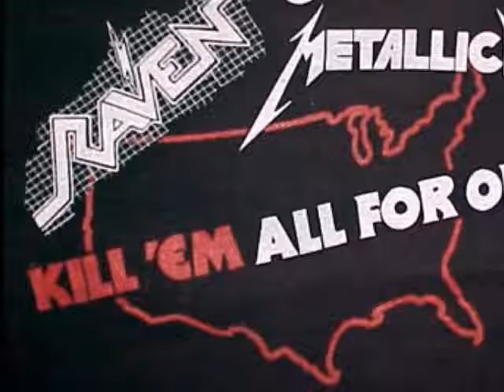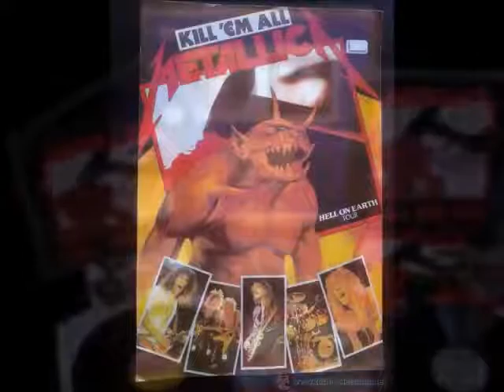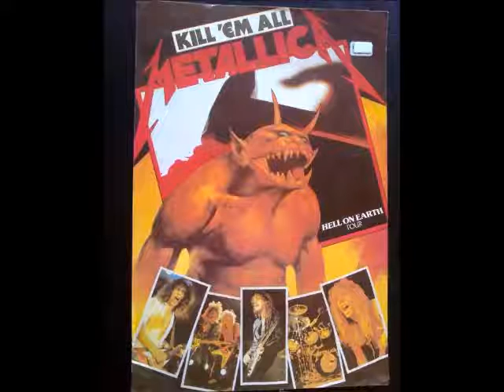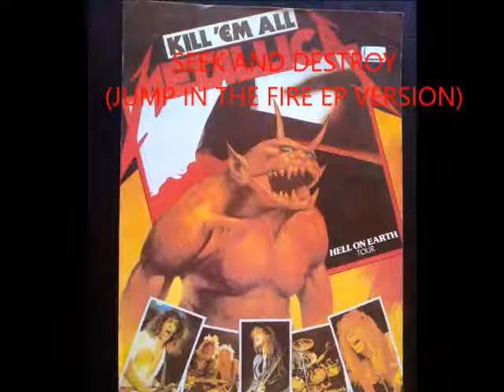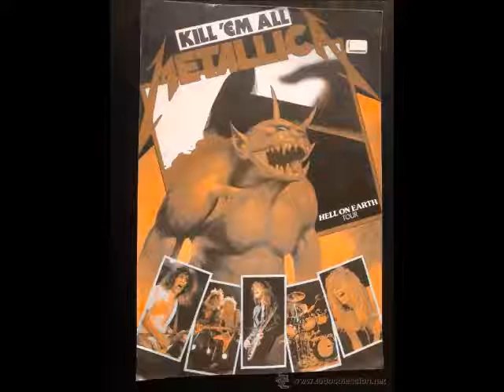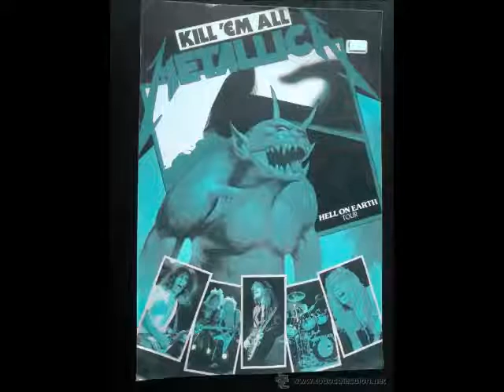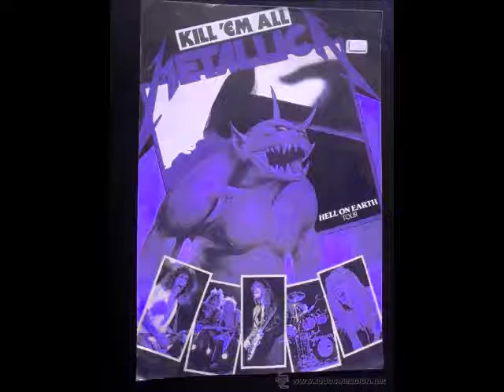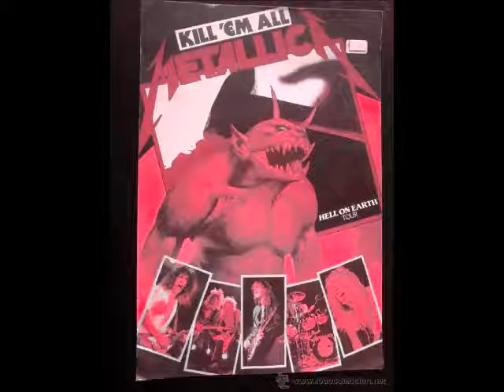Terrence and Marc Experience Podcast Episode 1 Metallica Kill Em All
The first episode that started the whole train rolling.